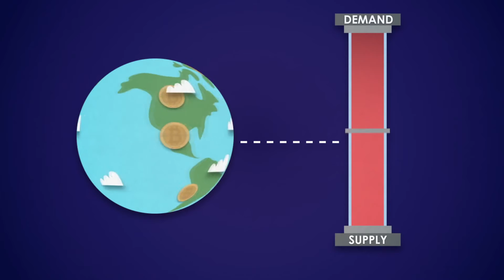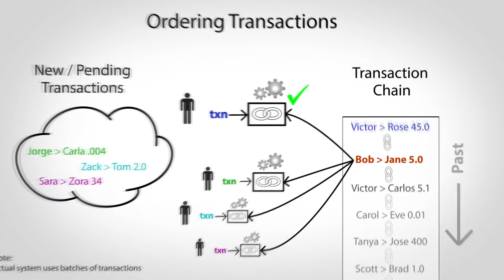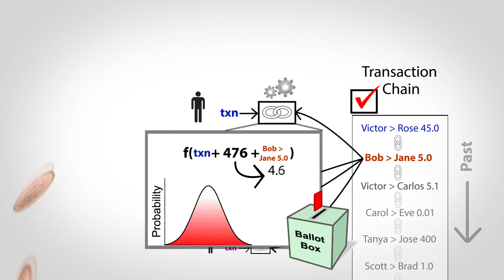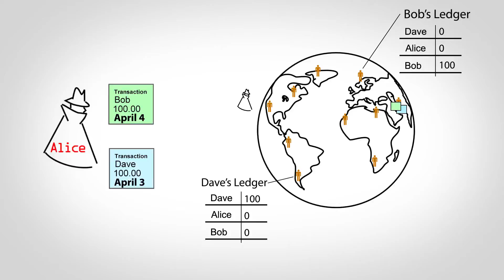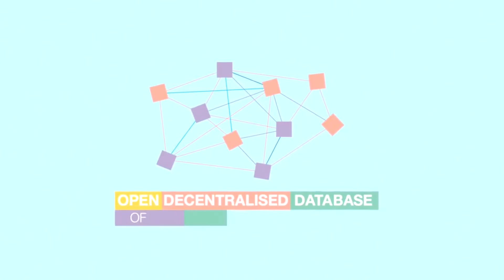S Františkem Fukou na Bitcoin #3: Transakce a obchodování!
TREZOR Black